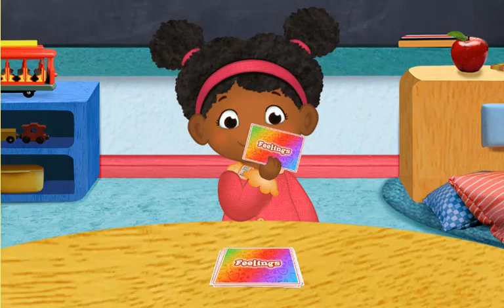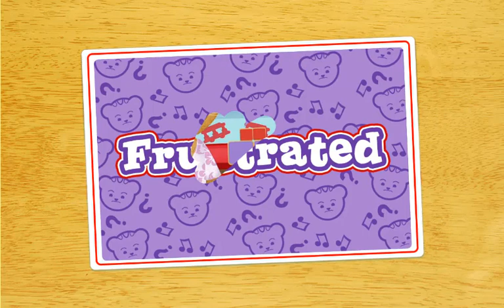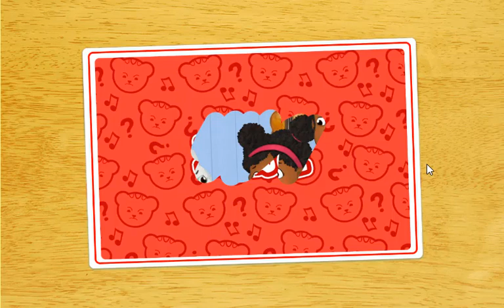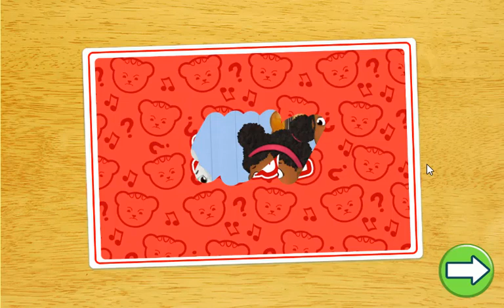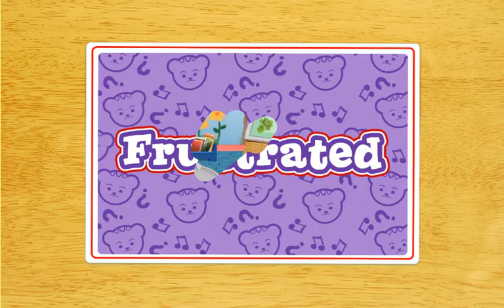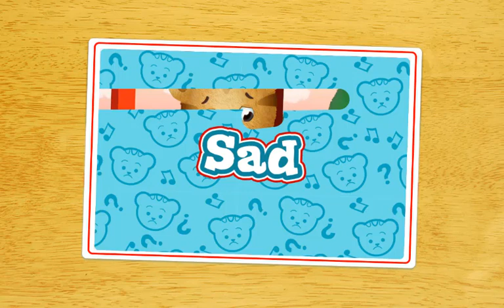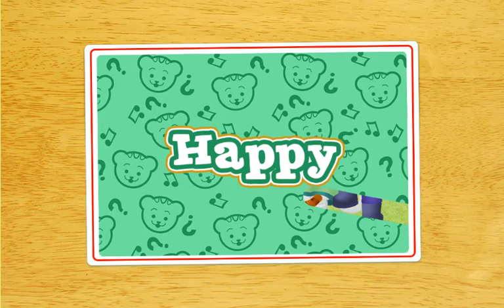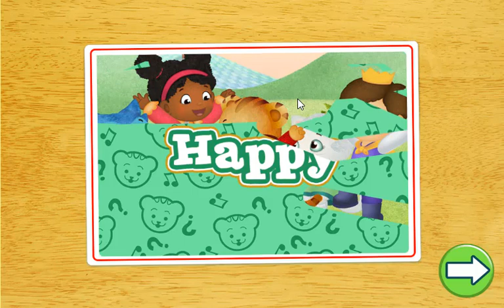Daniel Tiger's Neighbourhood - Games For Kids Classroom